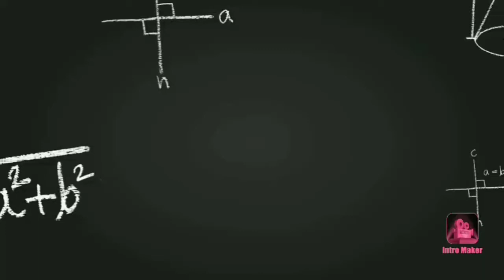व्यवसायों (profession) వృత్తులు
Very attractive video.